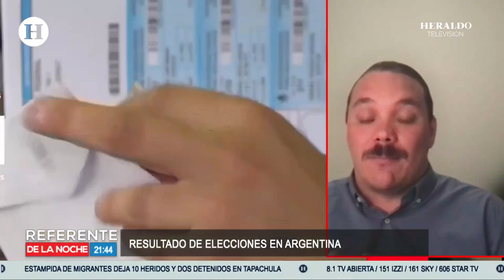¿Javier Milei o Sergio Massa?, Argentina definirá a su nuevo presidente hasta el 19 de noviembre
El candidato oficialista a la Presidencia de Argentina, Sergio Massa, dio la sorpresa al revertir los sondeos y ganar holgadamente la primera vuelta de los comicios presidenciales y convertirse así en el virtual líder del peronismo, desbancando de este puesto a Cristina Fernández de Kirchner. Massa, eterno aspirante a la Casa Rosada, obtuvo el primer lugar con el 36.33 % de los votos, y competirá con el economista y líder de la formación de ultraderecha La Libertad Avanza, Javier Milei, quien sumó el 30.18 %, a pesar de los sondeos pronosticaban su triunfo.